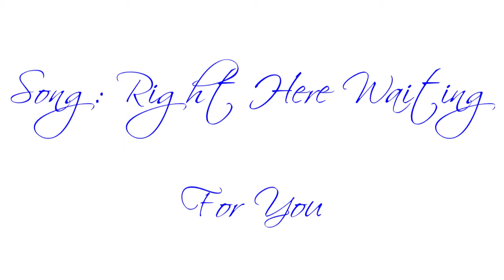Right Here Waiting For You - Derek & Odette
Topic: Derek & Odette
Show: The Swan Princess Franchise
Song: Right Here Waiting For You
Artists/Bands: Richard Marx
Photos: animationscreencaps.com & Multiple Sites thru Pinterest

BIO:
Growing up, this was one of my favorite movies. This video is for Derek and Odette from the movie, The Swan Princess. The song is, "Right Here Waiting For You," performed by Richard Marx. I don't own artists/bands. I don't own shows. I don't own characters. I don't own photos.